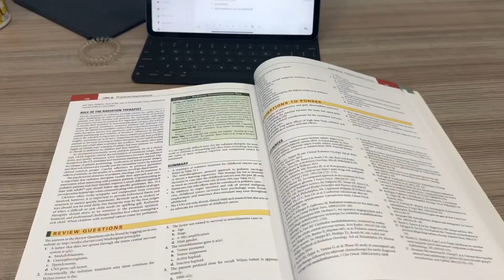day in my life as a radiation therapy student - clinical edition !!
i fully filmed this in january ;-; but hooray to being in my last semester of radiation therapy! clinical has taught me so much about the profession and given me such a better perspective on healthcare and how to treat patients. let me know if you have any questions about clinical, the radiation therapy program, or anything else i could help answer! enjoy ☻